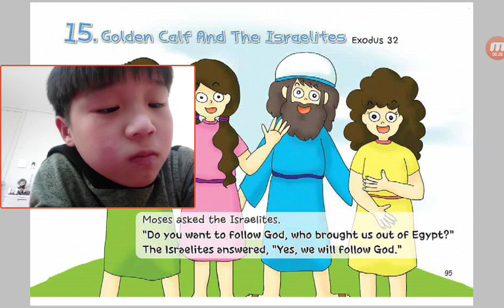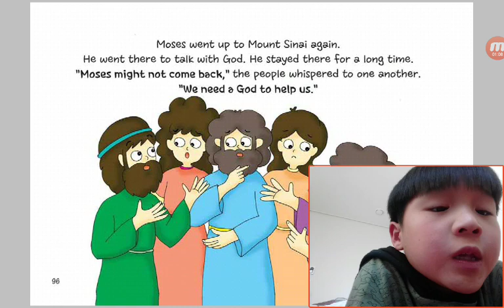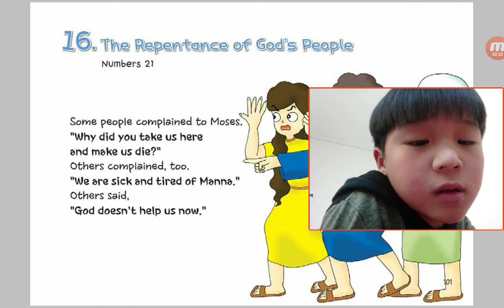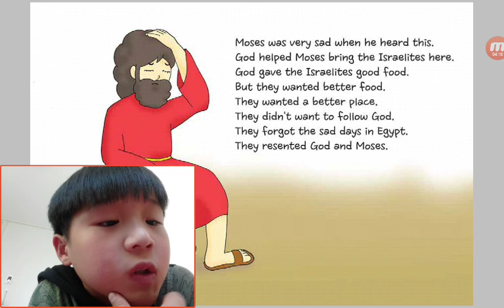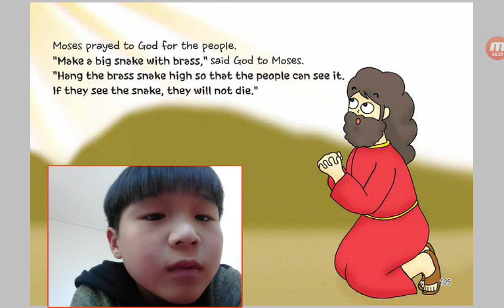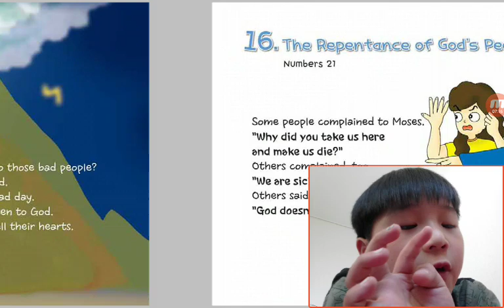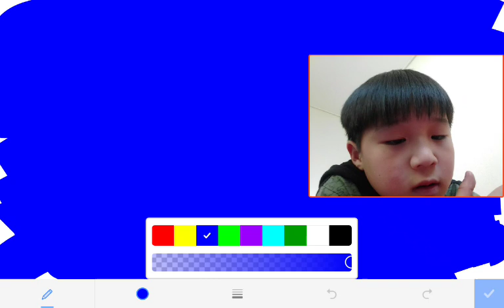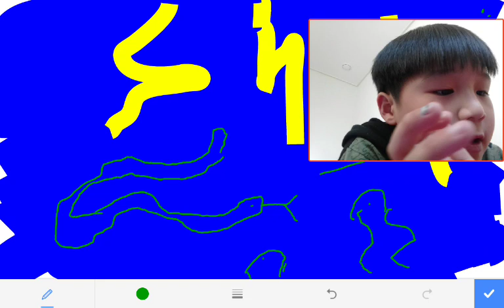‹Kids›Soo：원더풀스토리 15 Golden Calf and The Israelites in Exodus 32